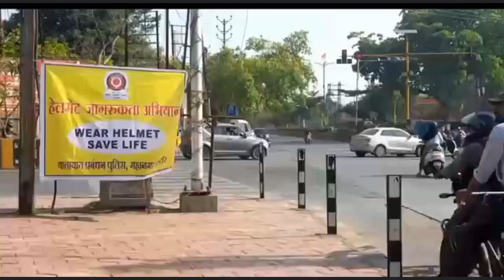हेलमेट जागरूकता के लिए इंदौर में शुरू हुआ “रोको-टोको अभियान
इंदौर शहर में सुगम, सुरक्षित एवं सुखद यातायात बनाने के लिए दोपहिया वाहन चालकों को हेलमेट लगाने के प्रति जागरूक किया जा रहा हैं। अभियान की शुरुआत 11 अप्रैल को "यातायात प्रबंधन जोन-1" के वैशाली नगर वार्ड से की गयी । अभियान के तहत हेलमेट न पहनने वालों को समझाइश दी, वही पुलिस हेलमेट पहनकर वाहन चलाने वालों को फूल भेट कर सम्मानित किया गया।